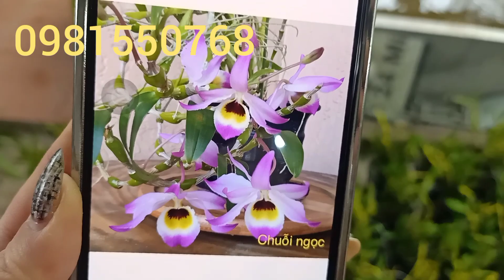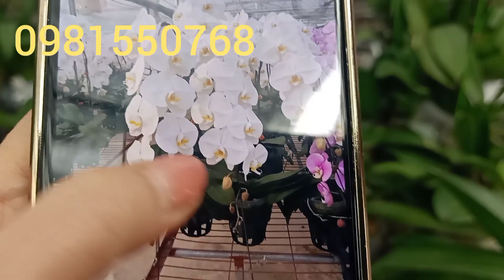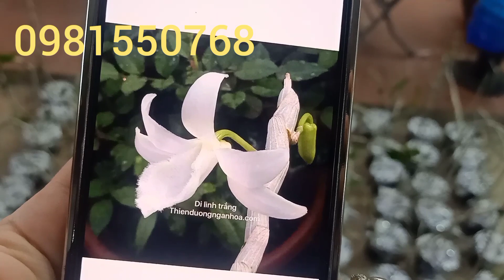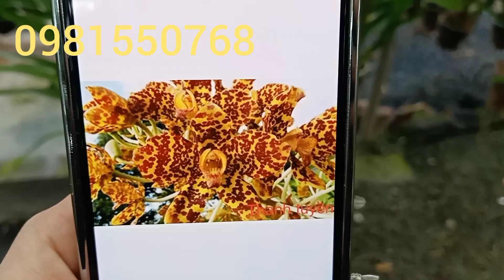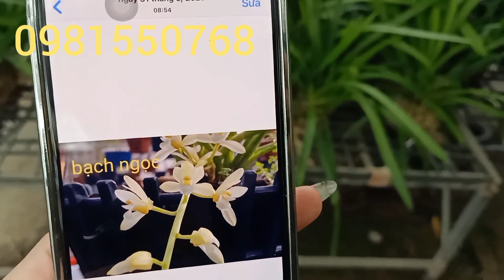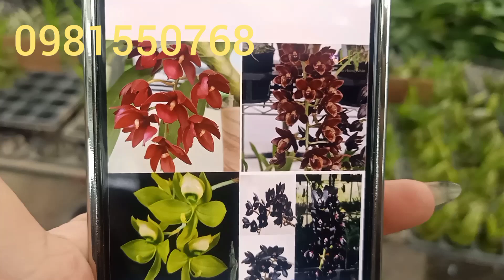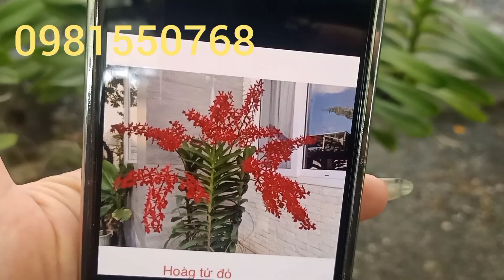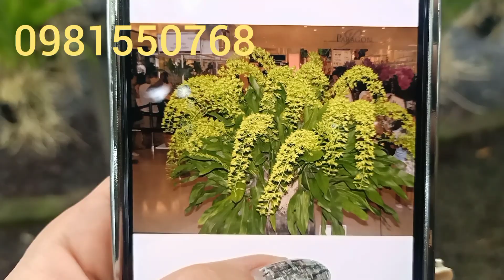Trưa 14/2/2022 lan đẹp giá rẻ cập bến : thái bóc..đenro chớp...stt..chuỗi ngọc đang nụ